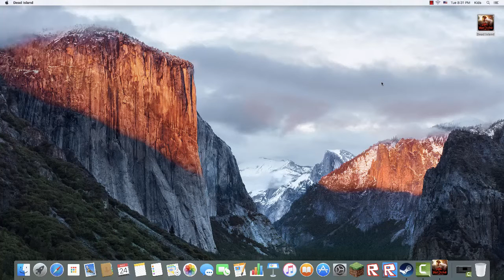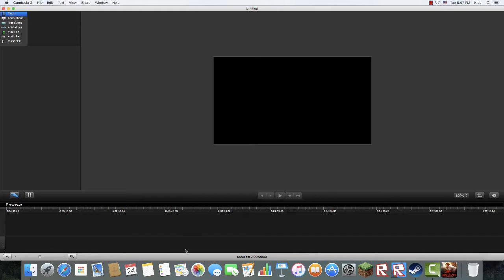Dead Island Gameplay on iMac! Gameplay!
***ATTENTION*** DEAD ISLAND ISN'T THIS LAGGY. IT'S LAGGY ONLY BECAUSE OF THE RECORDING DEVICE. IT RUNS VERY SMOOTH AND PERFECTLY!

I upload most of the week and sometimes on the weekends! So Tune In!